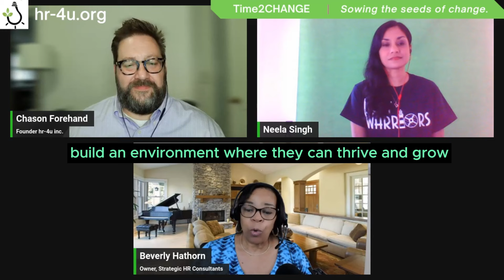Let's Go: Reflections on 2 Years of Discoveries and Insights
Are you ready for Season 5?

Over the past two years, we've featured remarkable voices of authentic and genuine leaders discussing a wide range of topics.

Today, I'm excited to share a compilation of some of my personal favorites. These inspiring men and women have paved the way for a brighter future for generations to come.

Consider reflecting on specific ways you've improved yourself both personally and professionally in the past two years.

📗📗About our host:
👉👉Chason Forehand advocates for prioritizing people's needs above all else in designing systems. He stresses the importance of active listening, inclusivity, and fair compensation for employees. He believes that companies can still make profits while offering equitable wages and benefits.

👉👉Chason Forehand highlights the potential social impact of prioritizing people, suggesting that it can lead to decreased crime, reduced homelessness, and the eradication of poverty and food insecurity.

👉👉A significant point made by Chason is the statistic that one-third of U.S. workers earn below a living wage, and he expresses a commitment to reversing this trend.

📗📗Chapters:
00:00 Introduction
00:27 One of our OG8's Michelle Arentz
01:10 Dr. Anne Marie Ristow
01:40 Jacob Levy
02:39 Jamie Edwards
03:45 Beverly Hathorn
04:47 Neela Singh
05:29 Alysa Southall
05:50 Martini Salien
06:52 Chason talks about Transformation Kitchen